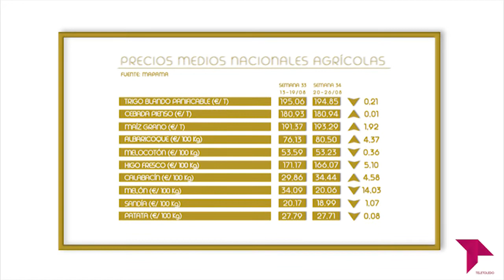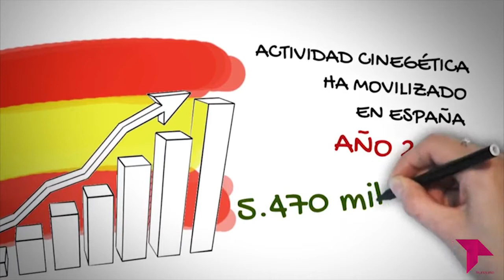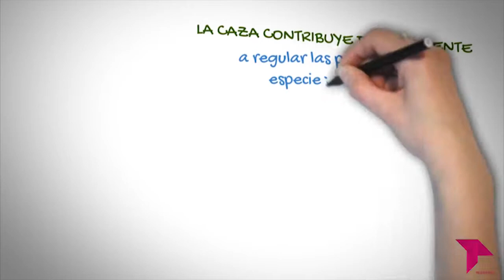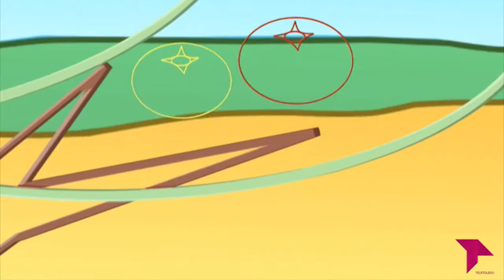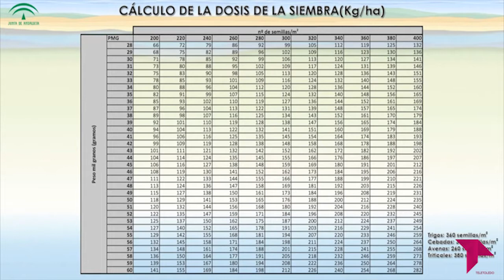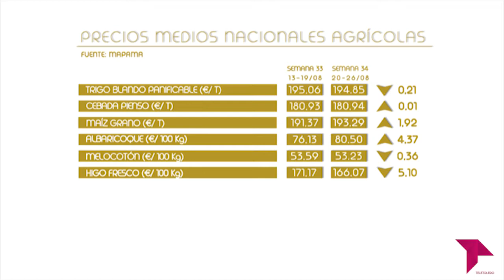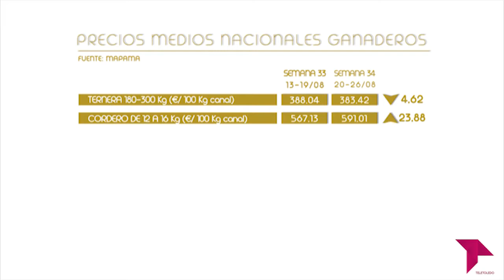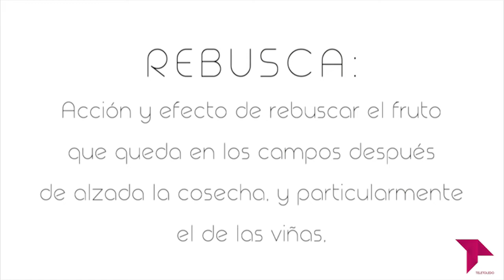DIRECTO AL GRANO 4X01